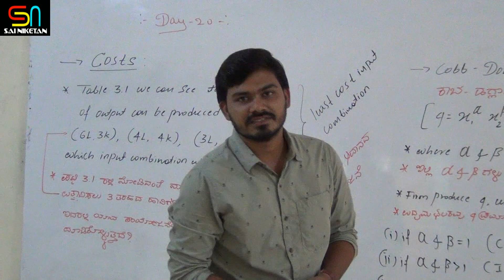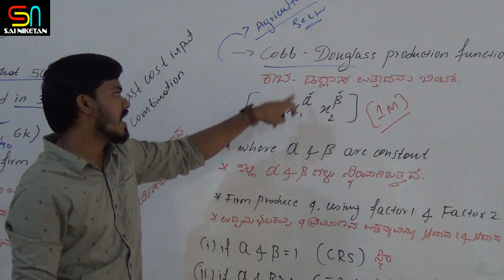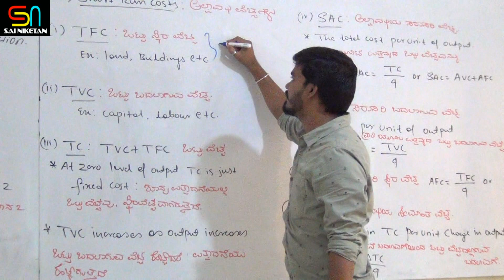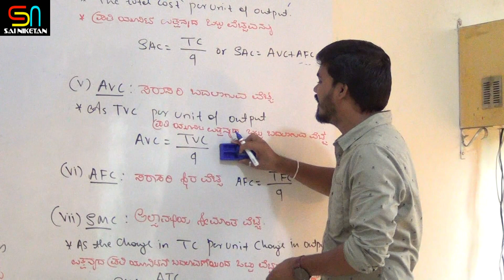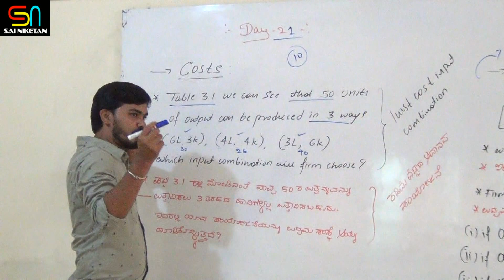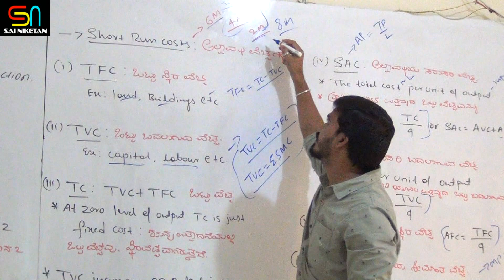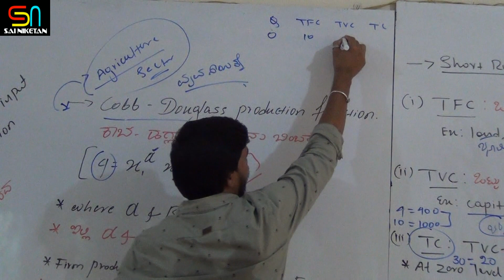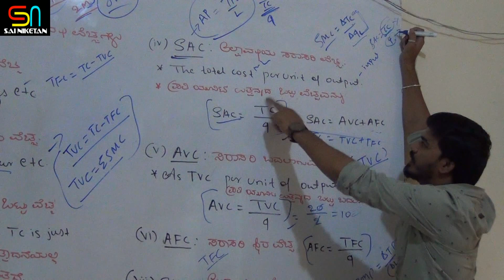PU II CONCEPT OF SHORT RUN COSTS BY MAKAJI INGALE SIR DAY 20